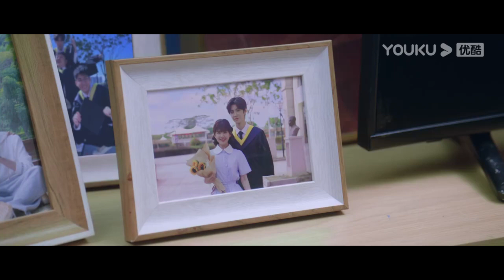【高甜片段】心機女上門勾引段嘉許，卻意外撞見桑稚和段嘉許同居親熱，險些被氣死【偷偷藏不住 Hidden Love】